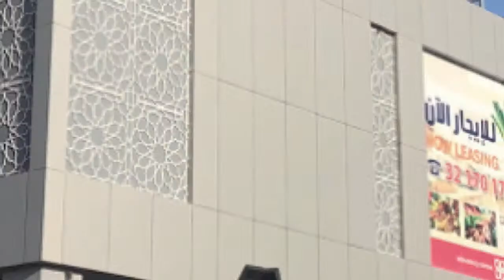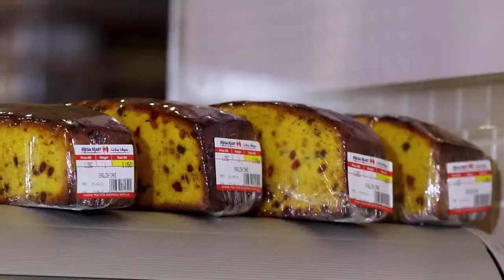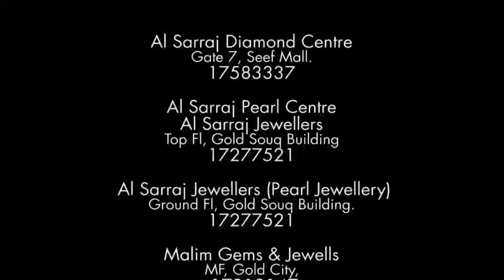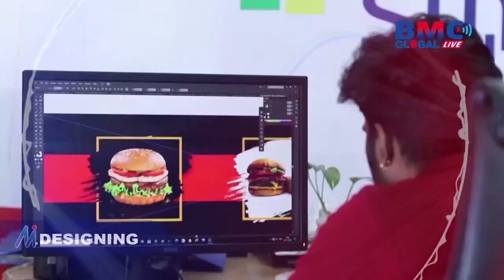A chat with Mr. Juzer. T. Rupawala- Director of Lulu International Group | BizTalk | BMC Global Live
BMC GLOBAL LIVE "BIZ TALK" with

"Biztalk- stories behind business leaders" presented by BMC Global Live

Today we are meeting Mr. Juzer. T. Rupawala- Director of Lulu International Group

Host- Ms Raji Unnikrishnan (Sr Journalist)

Ms Batool M Dadabhai- Board Member of Dadabhai Group of companies and Ms Sonya Janahi- Founder & CEO of Maya La Chocolaterie

"Biztalk" features in-depth interviews with chief executives and Bahrain's most consequential Business leaders, focussing on their success stories. Hosted by Senior Journalist Ms Raji Unnikrishnan, the weekly series explores how these leaders are addressing the needs of their employees, customers and stakeholders, the future of work, formative moments in their careers and beyond.

IMAC BMC is a multifaceted business house that runs promotional & entertainment activities for businesses to help them reach their potential clientele. We have established a full-fledged Event Management Studio namely ‘BMC Global Live’.

Bahrain business show,